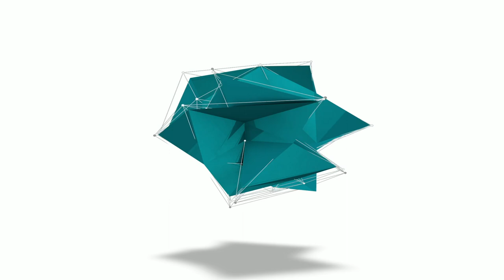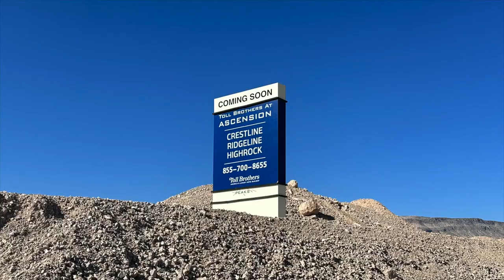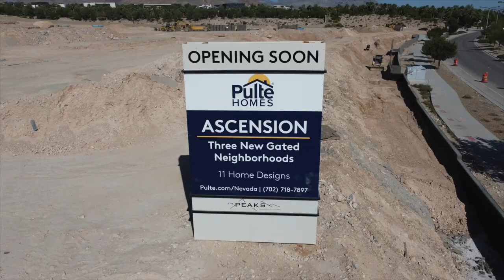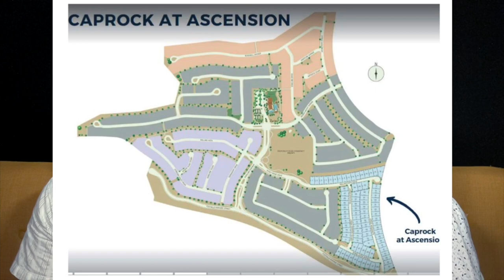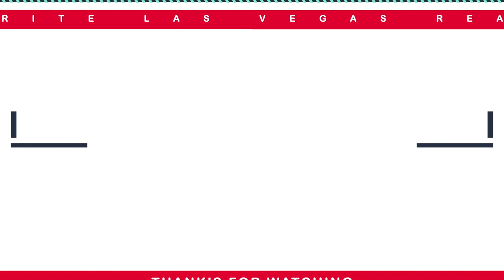Ascension at the PEAKS VILLAGE in Summerlin South - Update October 2023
Ascension - New Village Coming Soon to Summerlin South

Ascension will be a brand-new village in the Summerlin Master Planned Community, and is projected to open early 2024. This new village will be 261 acres and will feature 561 single-family homes built by Pulte Homes and Toll Brothers. This community will also feature parks, a recreational center and some of the neighborhoods will have a guard-gated entry.

Pulte Homes and Toll Brothers new site is bordered to the north by The Summit Club, a luxury golf course community with custom-built mansions, and to the south by Mesa Ridge, an upscale project by Toll where home prices start above $1 million. Just off of Town Center Drive and Tropicana Avenue in Summerlin.

Company: Home Realty Center
License #: 180246

Equipment Used to Make my Videos:
DJ Osmo Action
Rode Vlogger Film Making Kit
Blue Yeti Microphone